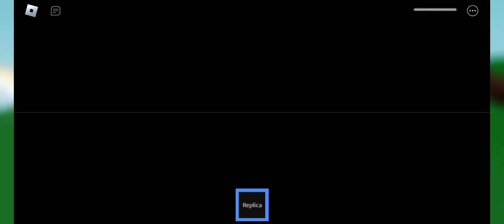What does the Blasphemy Room contain? || SLAP BATTLES 👏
Crazy.